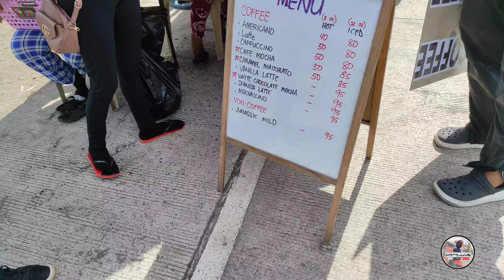FANTASY WORLD RIDE with MAHOGANY3 BOYS 🏁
SUNDAY RIDE DAY WITH MAHOGANY3 BOYS
TAGAYTAY RIDE TURNS FANTASY WORLD
MY GC PERO 3 LANG LAGI NAKAKAPAG RIDE 😅